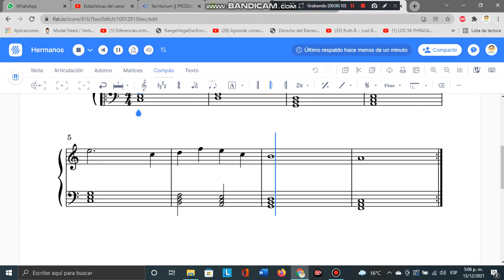Hermanos - Cristhian Contreras - Crismusic Cristhudios - Especial 3100 suscriptores de Cristhudios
Necesita dar créditos a este video para identificar el dueño de esta canción.